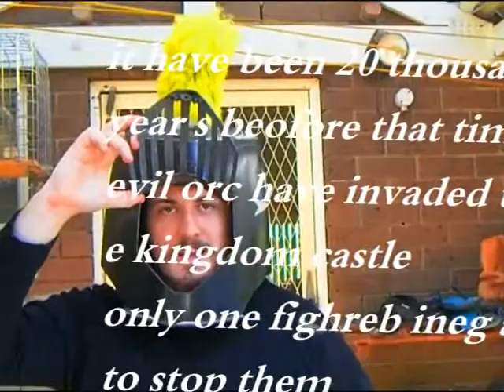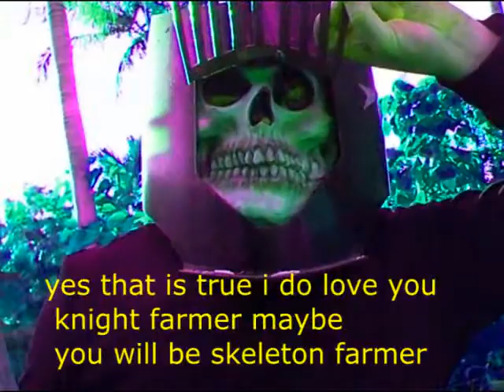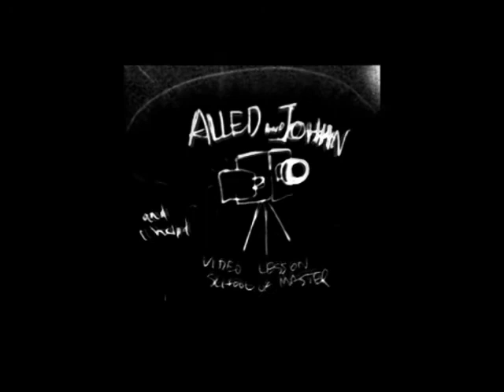LEGEND OF THE KNIGHT FARMER (Aled and Johhn)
ancient tale of telling mystical fairies and terrror skueleton but magiclal hero saving a all of us